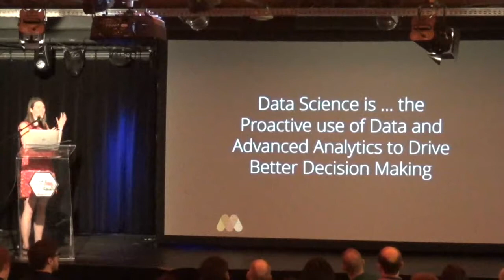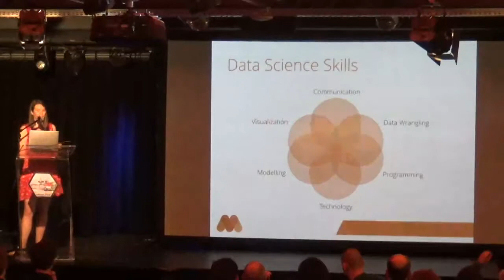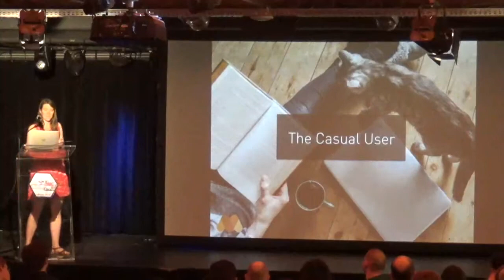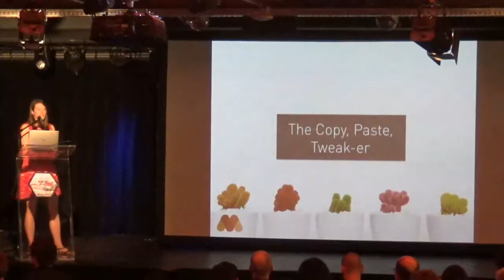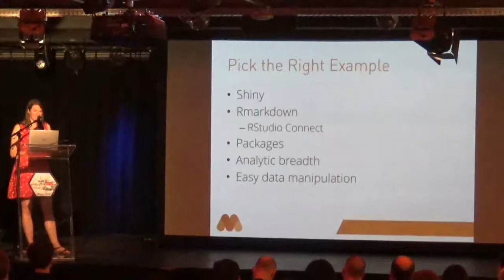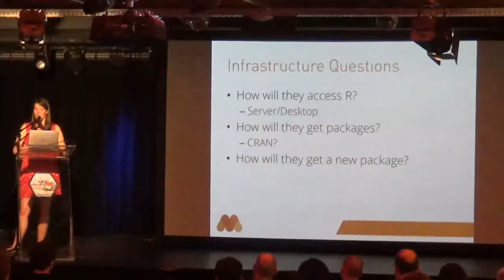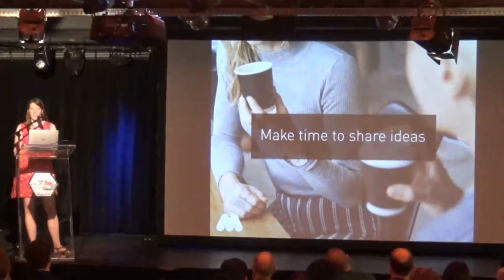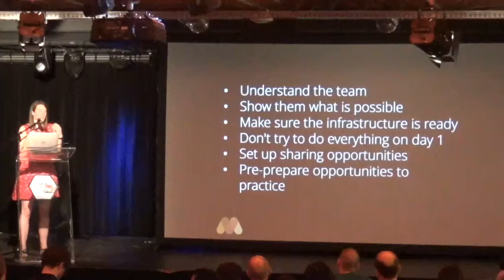eRum 2018 - May 16 - Aimee Gott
Aimee Gott: Using R to Build a Data Science Team